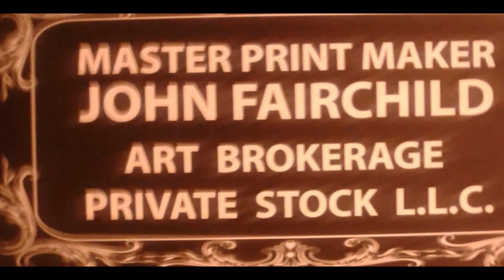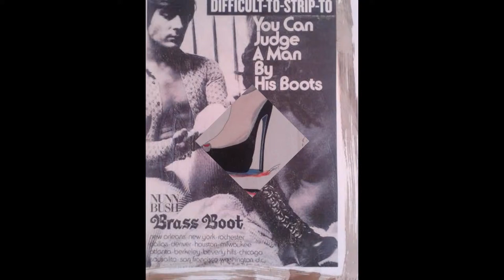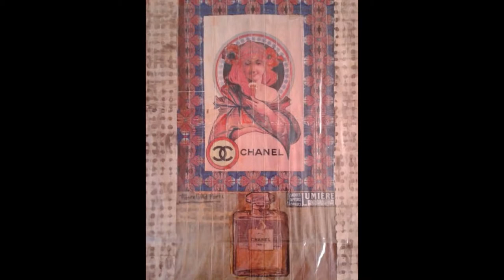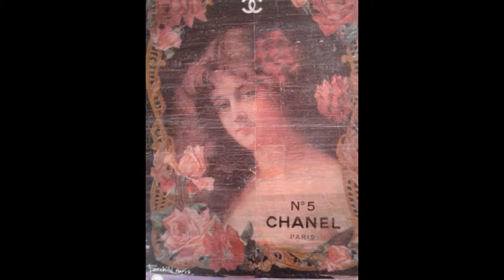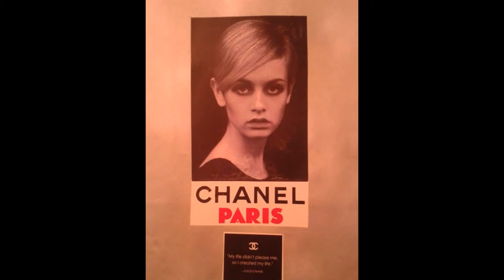Chanel Art at Melrose Trading Post... Artist John Fairchild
Fairchild's art exudes an air of elegance and class, at the same time, fun, sexy, and  decadently cool, with subjects ranging from the timeless faces of fashion, fast cars, sexy girls, and rock n' roll stars... Anything and Everything 'Cool'...
Fairchild's work can be purchased for extremely reasonable prices every Sunday at the Melrose Trading Post, right on the corner of Melrose and Fairfax in Los Angeles, one of California's best open air markets, great deals on everything ranging from art and antiques, to vintage jewelry and clothes, live music, great food, fun for the kids, and always pet friendly...
 Or see you at the Trading Post...  Ciao